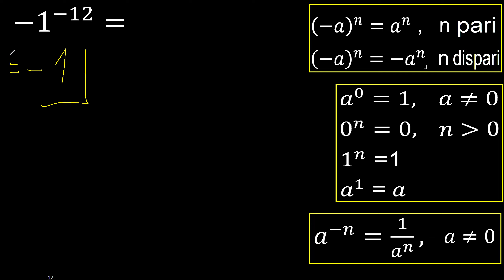Meno 1 esponente meno 12 , -1 . numero negativo con esponente negativo, esponente senza parentesi